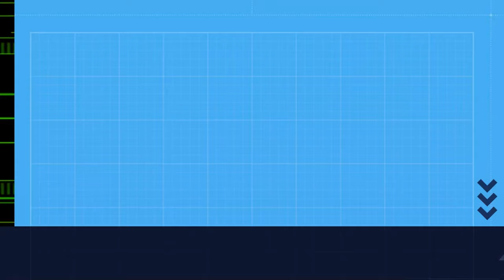GARRANO do sur da dorsal galega / CABALLO SALVAJE del sur de la dorsal gallega.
Un garrano observa a miña chegada ós seus dominios.

Imaxe: APBVigo
(cc) BY-NC-ND APBVigo